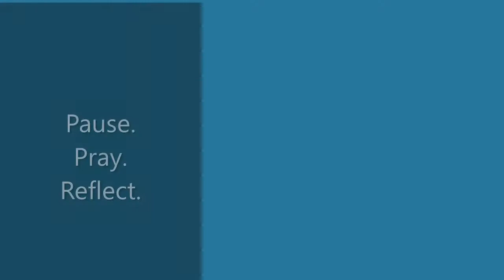Mark Bible reading day 54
One of young people explores the 'greatest commandment' as we continue through Mark's gospel.